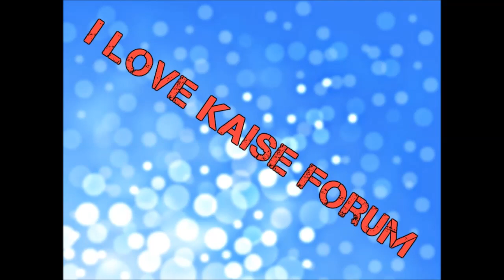Original Kaske Song By Devil Jack HQ HD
*Full Hd Entertainment* We Are Serious To Make Real Hits 100%*
( Original Kaske Kaske Devil Jack )